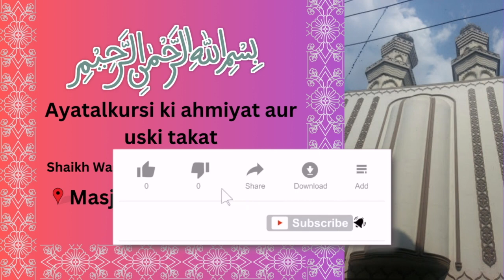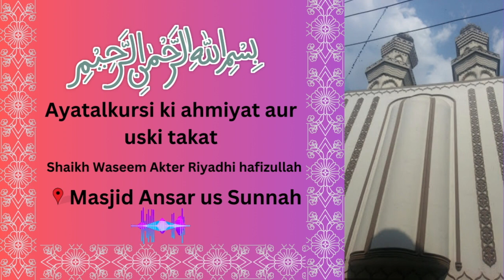Ayatalkursi ki ahmiyat aur uski takat | Shaikh Waseem Akter Riyadhi hafizullah